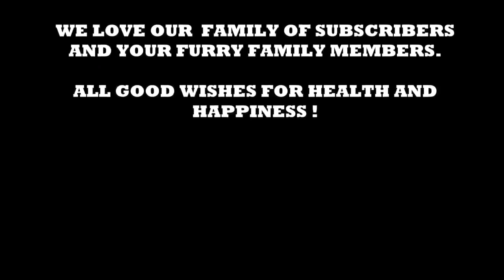Relax Chill Musik 4 Dogs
Entspannende Musik für den Hund und dessen Begleiter.Wer hier nicht runterkommt..
Ein Like und ein Abo für mehr Video´s

Relaxing music for the dog and his companion.

Who doesn't come down here ...

Hundebett LUPI, Hundesofa aus Cordura * Hundebett XXL Hundematte *
Weiches Donut-Haustierbett *
Bionic Nature Schutz Snack *

Gratis Prime ein Monat lang nutzen: * teampartner-21